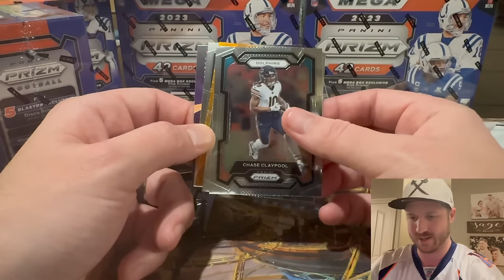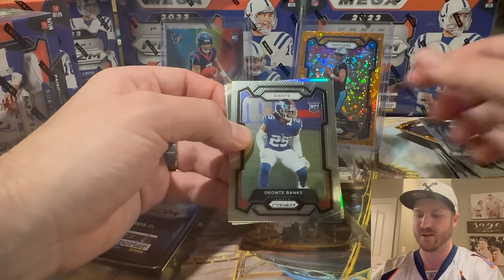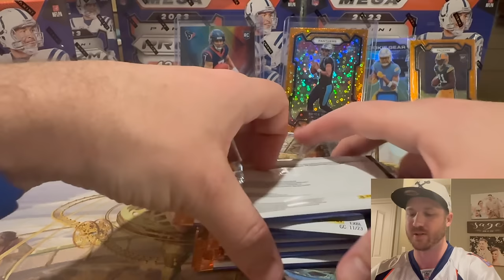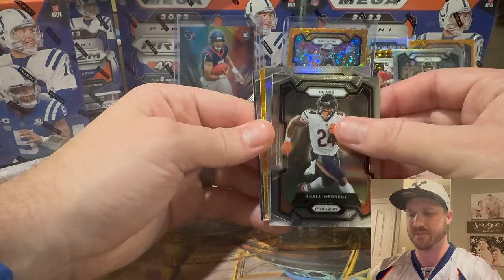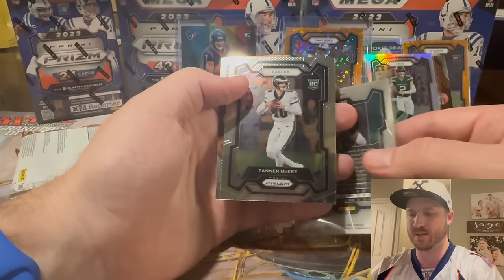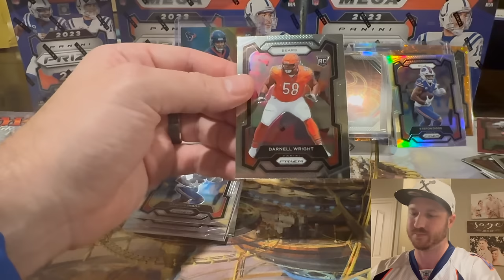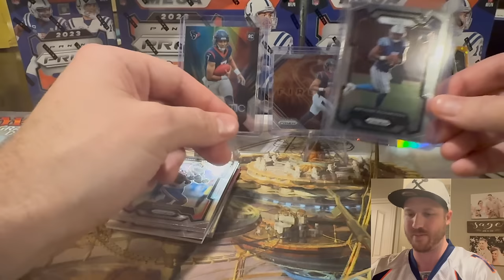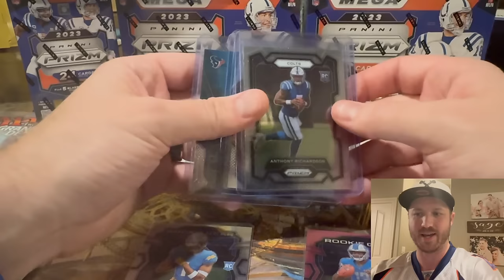PULLING ALL THE ROOKIE QBS! 2023 PRIZM FOOTBALL MEGA & BLASTER BOXES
Show some love for Silver Sage doing his first solo break!

United States

We are opening a 2023 Prizm Football Mega Box & Blaster